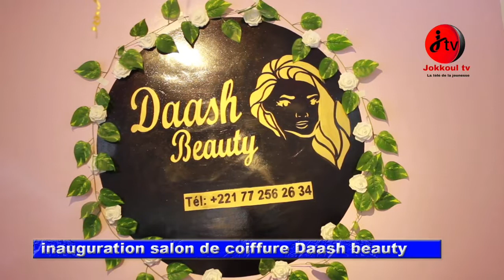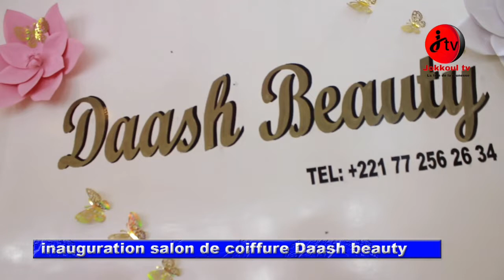Inauguration salon de coiffure DAASH BEAUTY Arafat3